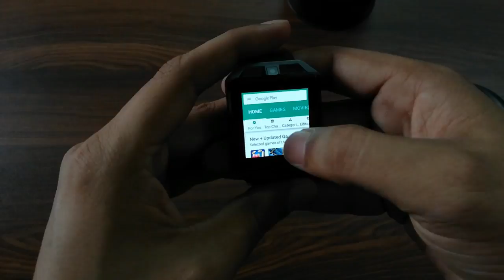Microwear H5 4G Smartwatch Unboxing & Giveaway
watch microwear h5 4g smartwatch unboxing & giveaway for you.microwear h5 4g smartwatch unboxing and giveaway video is posting for you on our youtube channel technical motivation.microwear h5 4g smartwatch is 4g smartwatch where you can put a single nano 4g sim.if we talk about this smartwatch smartphone features or specifications then you will get 1.54 inch TFT screen,display resolution is 240*240 pixels. MTK6737 quad core 1.1GHz processor you will see in this microwear 4g smartwatch.this microwear smartwatch comes with 1GB RAM and  8GB ROM.if we talk about its operating system then android 6.0 you will get in this smartwatch.2MP camera comes with the option of video recording and you can make video calling also in microwear h5 4g smartwatch.further you will get WIFI,Bluetooth gravity sensor etc.other functions of this smartwatch is GPS,Heart rate monitor,sleep monitor,barometer,thermometer,compass,sports management.it's support network GSM, WCDMA.this smartwatch has speaker.and we talk about its battery then you will get 600 MAh battery and that is enough for this small device.you can charge this microwear h5 4g smartwatch smartphone with micro usb charging cable.it's support 3g,4g network.picture format support in this smartwatch is- PNG,GIF,BMP.you can play mp3 music,AAC,AMR etc.you can play MP4 video also and AVI.you can instal apps from google play store in this microwear smartwatch.i have installed whatsapp,youtube and i can easily chat from whatsapp and it was amazing experience when i was watching youtube videos in smartwatch first time.it's support downloading all types of apps.you can check or monitor your sleep quality anytime.this microwear watch can monitor your sleep time.it is available on gearbest in 3 different colours that is Red,Black,Silver.if you wear this microwear smartwatch then you can go for run without your smartphone because this smartwatch provides all features or specifications which your smartphone provides you.this smartwatch is very useful for the people who are health aware or who love fitness.this smartwatch provides supportive features related to your fitness.you can monitor your fitness level..overall this microwear h5 4g smartwatch comes with good features.this smartwatch is given by gearbest for free to our youtube channel for review and i want to give it to you because it is the first free product for our youtube channel technical motivation.if you want to participate in this giveaway then please watch full video.further i am giving you link of this product in description if you want to buy this smartwatch.that link will be affiliate link and i will get some commission if you buy through that link.if you like this video then please subscribe our youtube channel technical motivation for latest technical videos.thanks

we have also posted some latest smartphone unboxing video.link of that videos also given here.